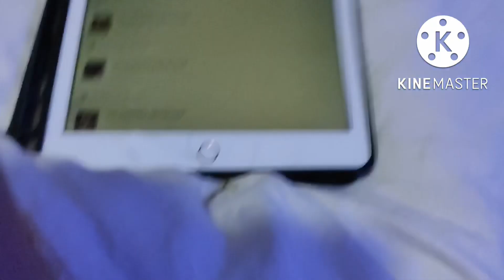Best Body Massager Chair In Abu 🪑😌 || Vlogger girls || Nakki lake | Abu Market || 2022 | Travel Vlog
Guys apko hamaara vlog kaisa laga comments karke zarur bataye...